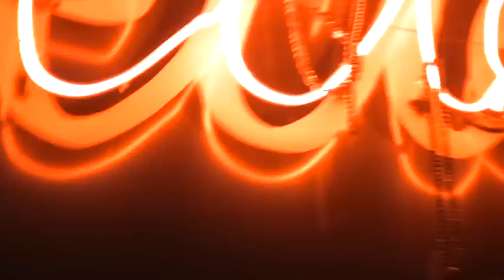Barika Ensemble - 6 to 4, Part 1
Barika Ensemble performing live at Nectar's in Burlington, VT on August 2nd, 2010.  To see more of this performance visit: